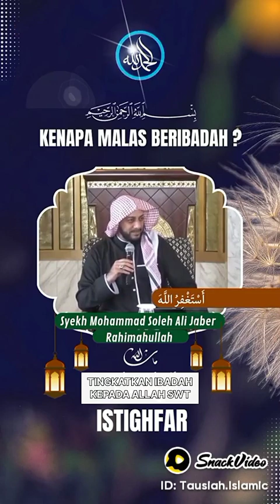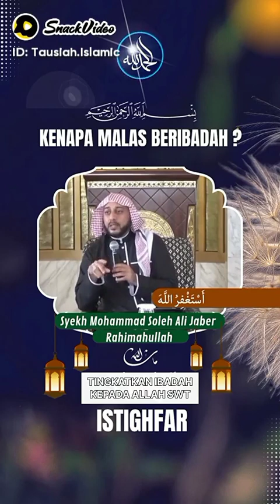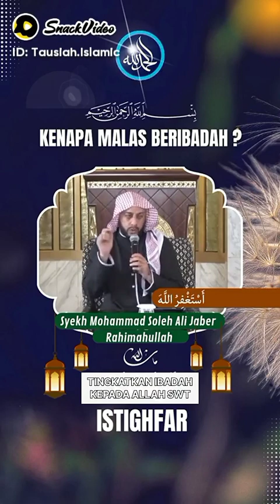siraman qolbu penyejuk❤💞